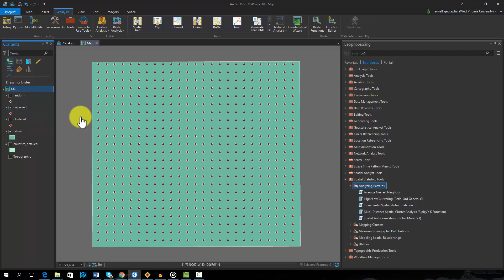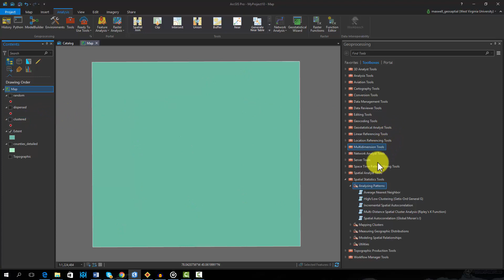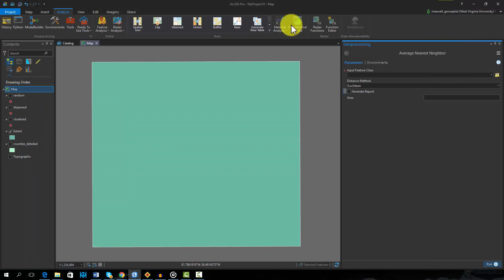Average Nearest Neighbor Statistic ArcPro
Explanation of average nearest neighbor statistic with examples using ArcPro.

This video was produced by West Virginia View with support from AmericaView

This material is based upon work supported by the U.S. Geological Survey under Grant/Cooperative Agreement No. G18AP00077.

The views and conclusions contained in this document are those of the authors and should not be interpreted as representing the opinions or policies of the U.S. Geological Survey.  Mention of trade names or commercial products does not constitute their endorsement by the U.S. Geological Survey.